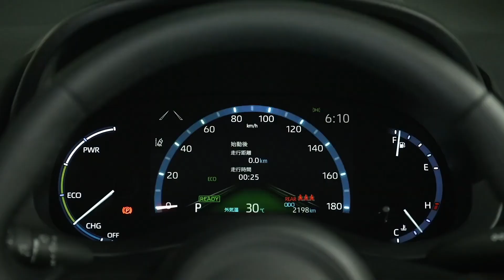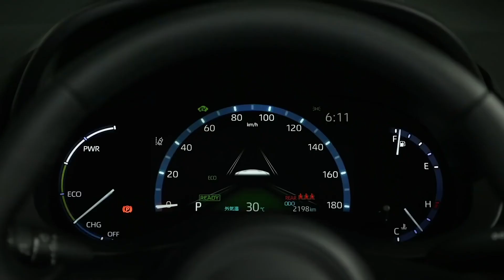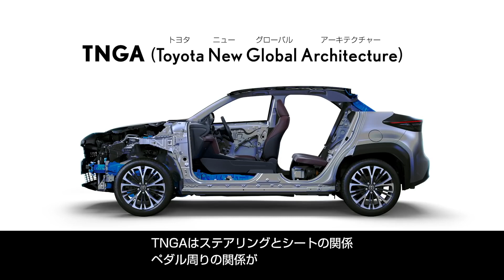Yaris cross 2021 || جميع سيارات يارس كروس 2021 الجديدة